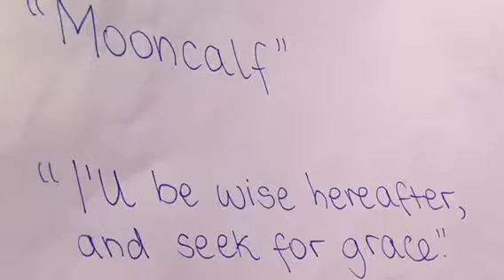The role of Caliban